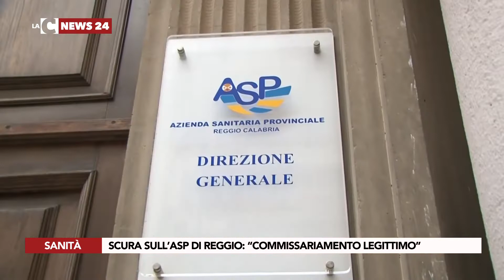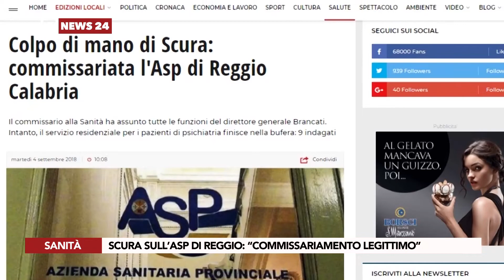SCURA SULL’ASP DI REGGIO: “COMMISSARIAMENTO LEGITTIMO”